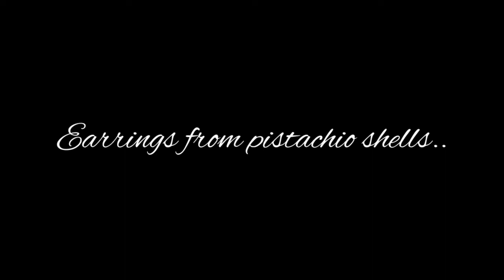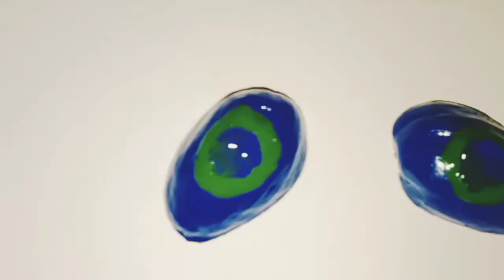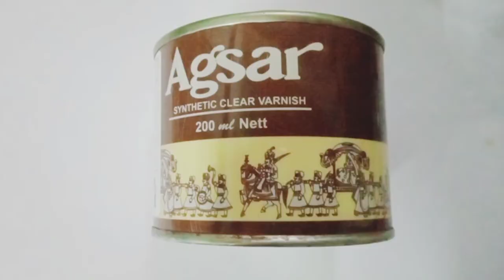Handmade earrings|Using pistachio shells|അടിപൊളി കമ്മലുകൾ സ്വന്തമായി ഉണ്ടാക്കാം